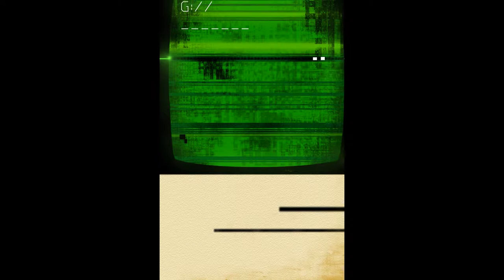The Art of Assured Destruction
Slide show of some of the art of Don Dimanlig for Assured Destruction. You rock, Don! And many thanks to PrototypeD.